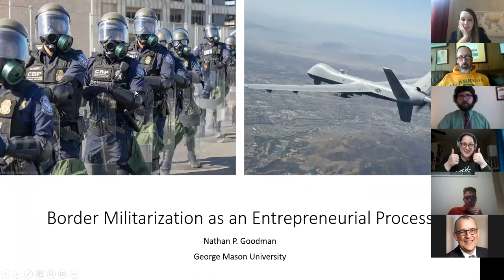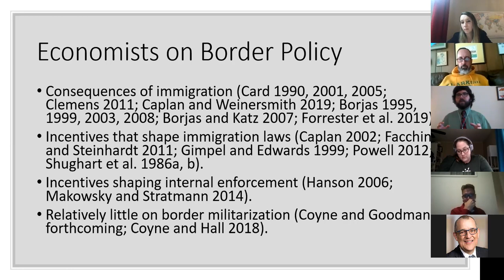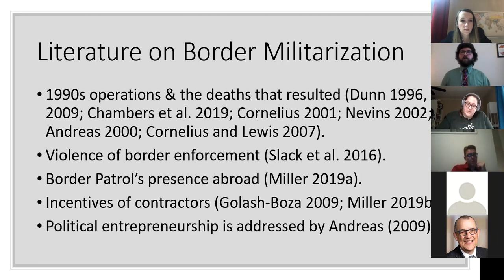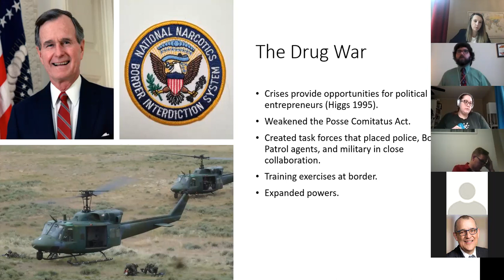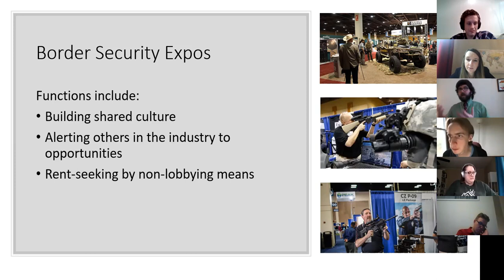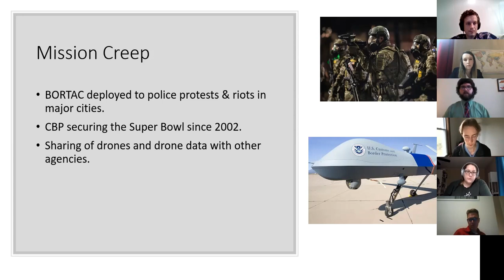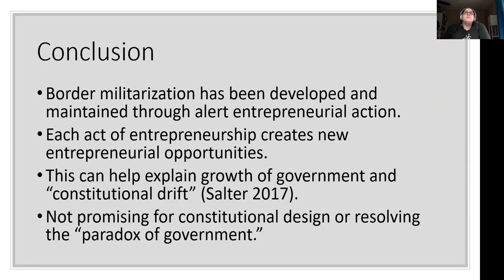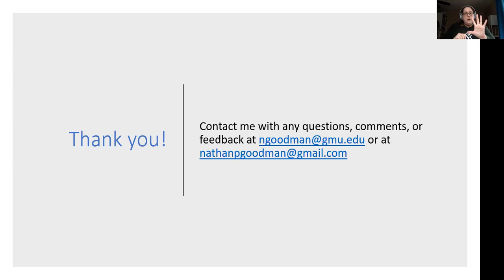Nathan Goodman on Border Militarization as an Entrepreneurial Process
00:00 Quick hello (Marta Podemska-Mikluch)
00:48 Introduction (Abigail Devereaux)
03:20 Lecture (Nathan Goodman)
49:12 Q&A (led by Marta Podemska-Mikluch)

In this lecture, recorded on October 20, 2020, Nathan Goodman spoke on Border Militarization as an Entrepreneurial Process. Nathan is a Ph.D. student in economics at George Mason University, as well as a Ph.D. fellow with the Mercatus Center, and a Graduate Fellow with the F.A. Hayek Program for Advanced Study in Philosophy, Politics, and Economics.

Paper Abstract: In recent decades, American border security officials have increased their use of military hardware, adopted training and tactics originally used by military forces, and increasingly collaborated with military and intelligence personnel. Much of this has occurred during episodic crises, which introduce profit opportunities for political entrepreneurs. These entrepreneurial responses to crises create additional political profit opportunities associated with maintaining and expanding the militarized aspects of border security policy. Some of these opportunities involve applying militarized powers in new arenas, causing mission creep. As political entrepreneurs seize these opportunities, they create new opportunities in turn. This results in a dynamic process of militarization and government growth over time.

To participate in the EPERN seminars, please complete the membership form